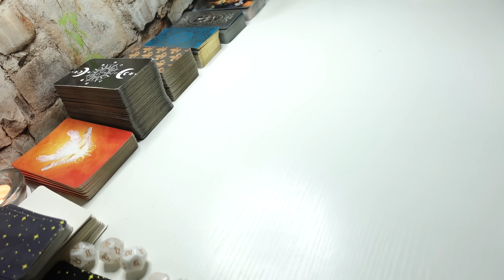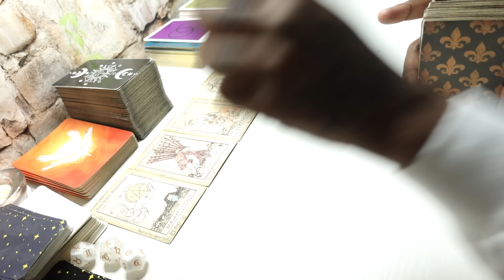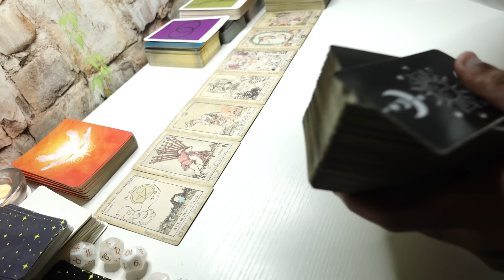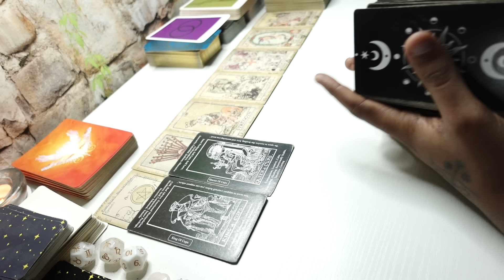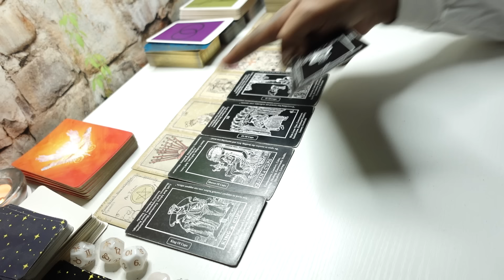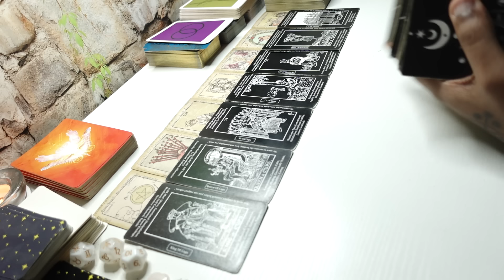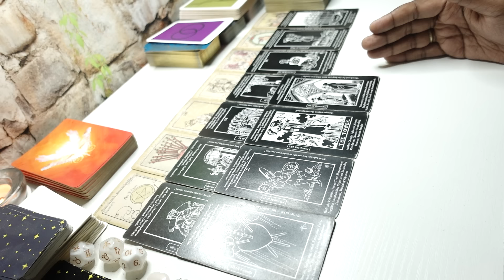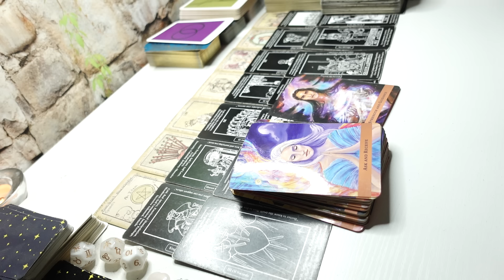SPIRIT MAKING SOMETHING BIG HAPPEN AROUND YOU TO LET U KNO UR POWER HAS KICKED IN! ASCENSION BEGINS!